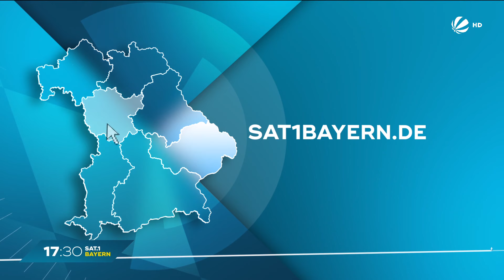Mein Bayern erleben – Freizeittipps: Erlebnisnacht bis Familien-Gruselgaudi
Erlebnisnacht im unterfränkischen Mellrichstadt bis Familien-Gruselgaudi im niederbayerischen Reisbach. Das sind unsere Freizeittipps in der Woche vom 21.10 bis 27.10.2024.

Cham, Furth im Wald, Einbrecher, leerstehendes Wohnhaus, Wasserflasche, vergessen, festgenommen, überführt, DNA, Polizei,